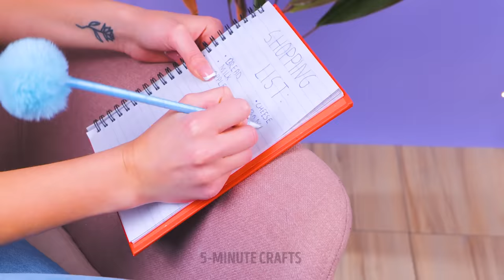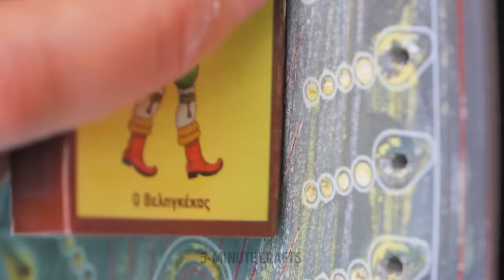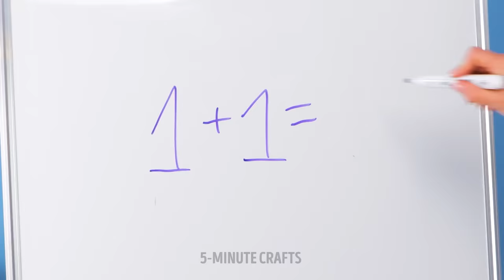GENIUS CLEANING HACKS TO KEEP YOUR HOUSE SPOTLESS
Hello, smart friends!
We are here to motivate you and show amazing and useful cleaning life hacks that will definitely save your time. Because it's so nice when everything around is clean and tidy. We will show you how easy it is to remove dirt in hard-to-reach places with an old sock. Can you imagine that lemon can help you in removing greasy stains? Just add some baking soda and vinegar to half a lemon. In addition, if you need to remove grease from an oven backing tray, you can use a dishwasher tablet. Just fill it with boiling water.

TIMESTAMPS:

00:59 How to clean oven
01:25 Cool device for kitchen tiles
11:07 Smart hack to vacuum curtains
12:10 Tricky hack for safe wash